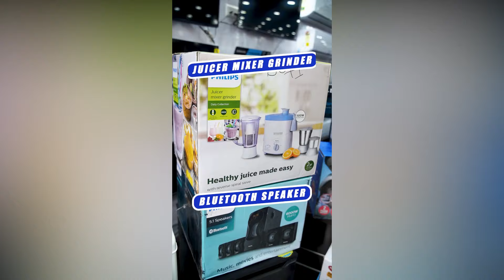राममय हुआ डूंगरपुर,नवमी पर निकली भव्य शोभायात्रा !